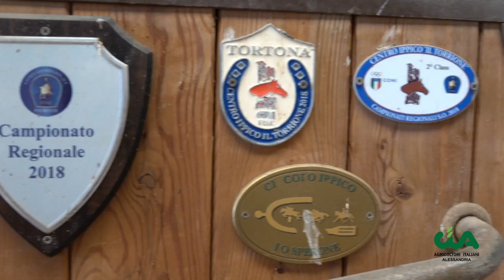Cascina Lunguria: Fattoria didattica a Capriata d'Orba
Visita aziendale a Cascina Lunguria, scuderia a Capriata d'Orba (AL). Le spiegazioni della titolare di azienda, Samantha Castellana, che racconta anche l'attività didattica svolta con i cavalli.